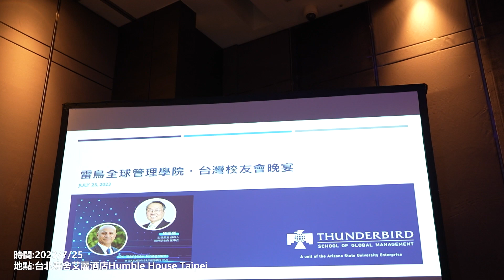Thunderbird Taiwan Alumni Chapter Dinner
The Thunderbird Taipei Alumni Chapter Dinner was held on July 25, 2023 in Taipei, Taiwan. The event was attended by Thunderbird Director General and Dean, Dr. Sanjeev Khagram, Acer Group Founder, Stan Shih, and a plethora of Thunderbird alumni and supporters.

During the event, T-birds heard about the exciting new developments happening at Thunderbird, including the “International Talent Cultivation in Taiwan Semiconductors Industry" project, in partnership with Stan Shih Foundation and Soochow University.